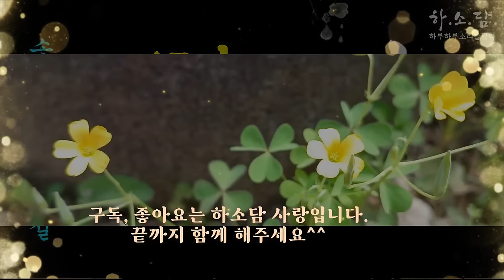[반야2권6회 - 송은일 장편소설] 김학주를 용서 못한 동마로, 미타원은 컴컴한 폐허가 되고... 하소담오디오드라마 | 책읽어주는여자 하소담 장편소설 오디오북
안녕하세요.
주말마다 송은일 작가님의 장편소설 《반야(般若)》를 보내드립니다.
하소담 영상으로 행복한 시간 되세요^^

▪낭독소설: 반야2권 6회(17장)
▪송은일 저 | 문이당

17장 파란(波瀾)

☞소설소개
- 신화와 설화적 상상력으로 구성한 우리 민족의 대서사시-
2007년 첫 출간된 『반야1,2』는 2017년에 원고지 15,000여 매 달하는 10권의 대하소설로 문이당 출판사에서 재 탄생했습니다.
무녀 반야가 속한 비밀 조직 사신계와 그에 맞서는 또 다른 비밀 조직 만단사, 그리고 영조를 정점으로 하는 왕조 권력이 각축을 벌이는 모습을 통해 개인적 욕망과 좋은 세상을 향한 꿈의 충돌 양상을 그린 소설입니다.

‘반야’의 처음도 무속의 굿판으로 대하소설의 문을 여는데요.
자신의 삶을 치열하게 사는, 그래서 스스로 아름다워지는 사람들의 이야기입니다.

신기神氣를 지니고 태어난 무녀 ‘반야’를 주인공으로 하는 이 소설은, ‘반야’를 중심으로 엮어지는 인연들의 삶과, 주변 인물들의 인간적 고뇌와 갈등, 이상 세계 실현을 목표로 세상과 싸워 나가는 비밀조직인 [사신계]로 이어집니다.
『반야』는 조선중기 영·정조 시대를 배경으로 하지만, 역사 소설이라기보다 과거에서부터 현재까지 이어지는 인간살이를 보여 주는 소설이예요.
‘반야’는 놀라운 흡입력으로 여러분을 끌어당길겁니다.
‘아름다운 사람들이 아름답게 사는 세상’에 대한 희망을 공유해주면 좋겠다”는 작가님의 말을 전하면서 소설 들려드립니다.

☞차례
《반야(般若)》 2권
12장 미타원(彌妥園), 겨울
13장 꽃맞이굿
14장 오령 회합(五令會合)
15장 바람의 디난 닙과 풀속의 우는 즘생
16장 겨울 그 한철
17장 파란(波瀾)
18장 소소원(昭疏院) 사람들
19장 환생 이전(還生以前)
20장 달아 노피곰 도다샤

☞저자소개:송은일
1964년 전남 고흥 출생으로 덕성여자대학교 국어국문과를 졸업했다. 1995년 《광주일보》 신춘문예에 「꿈꾸는 실낙원」 이 당선되어 문단 활동을 시작했다. 2000년 『여성동아』 장편소설상에 『아스피린 두 알』이 당선되었다. 작품으로는 장편소설 『불꽃섬』, 『소울 메이트』, 『도둑의 누이』, 『한 꽃살문에 관한 전설』, 『반야』(1,2),『사랑을 묻다』, 『왕인』(전3권), 『천개의 바람이 되어』, 『매구할매』, 『달의 습격』, 『대 꽃이 피는 마을까지 백 년』등이 있고, 창작집 『딸꾹질』, 『남녀실종지사』,『나의 빈틈을 통과하는 것들』 등의 소설집을 출간했다.